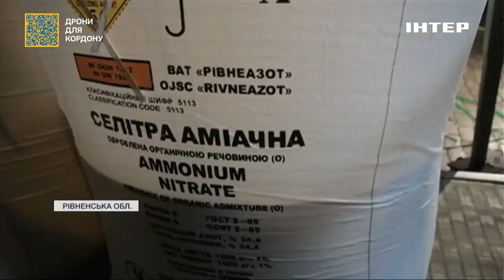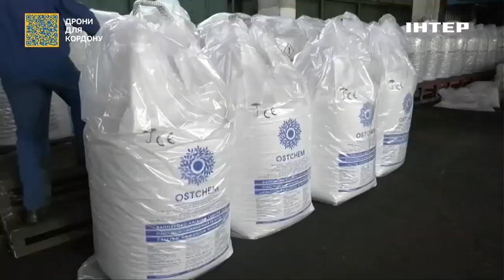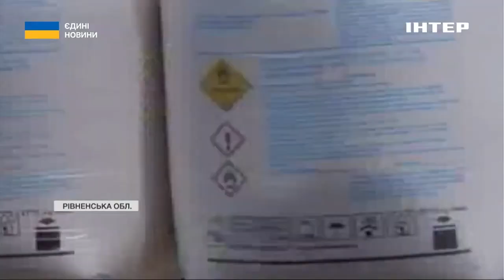День хіміка: як вдалося вистояти хімічній промисловості в умовах війни